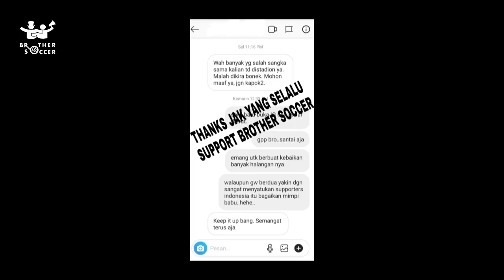VLOG #53: PERSIJA V PERSEBAYA | DIINTEROGASI DIKIRA BONEK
Yoo Hoo Brokers 👊
Akhirnya Kami menyaksikan Duel Klasik Persija v Persebaya, match yang sejak lama dinantikan oleh Brother Soccer. Tetapi ada kejadian hal di luar dugaan Kami, sehingga Vlog kali ini hanya sampai babak Pertama.

No Hate Speech and No Racist Comment. Please! Thanks.